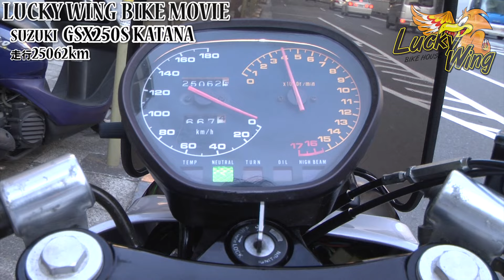LUCKY WING【SUZUKI GSX250Sカタナ】BIKE MOVIE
【ラッキーウィングHP】